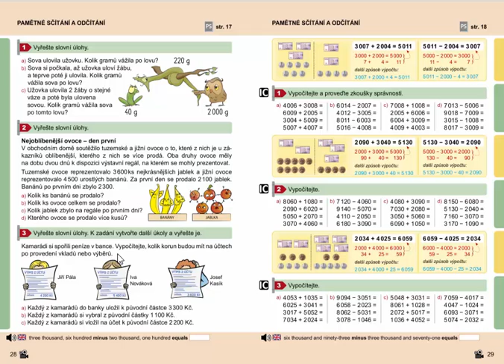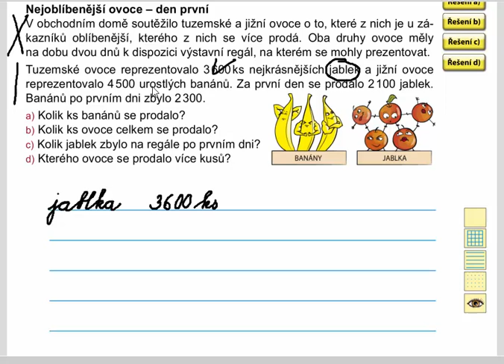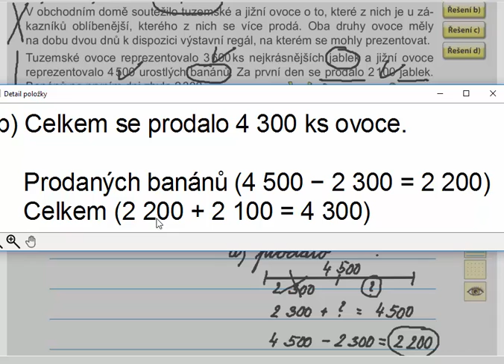Pamětné sčítání a odčítání do 10 000 (slovní úlohy), Mat. mat. pro 4.roč., 1. díl, str. 28, cv. 2